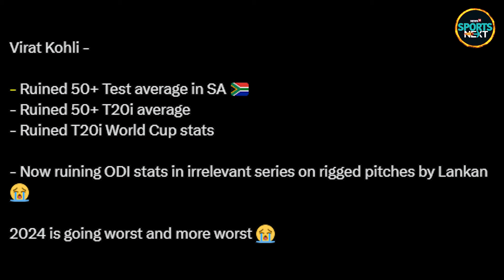Virat Kohli poor form: विराट के बल्ले से 2024 में क्यों नहीं निकले बड़े रन? | Flop | SportsNext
Virat Kohli poor form: विराट के बल्ले से 2024 में क्यों नहीं निकले बड़े रन? | Flop | SportsNext | Utkarsh Awasthi